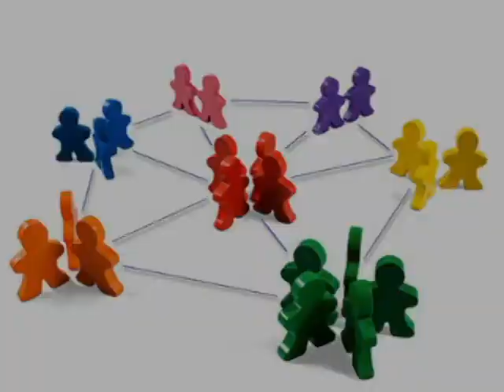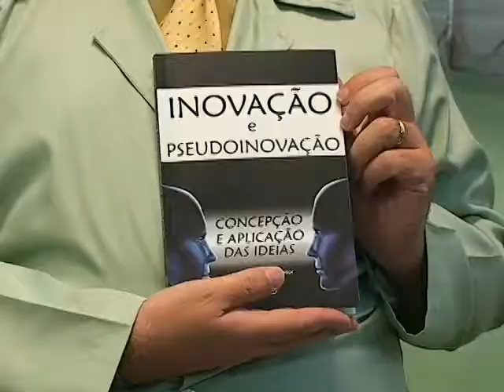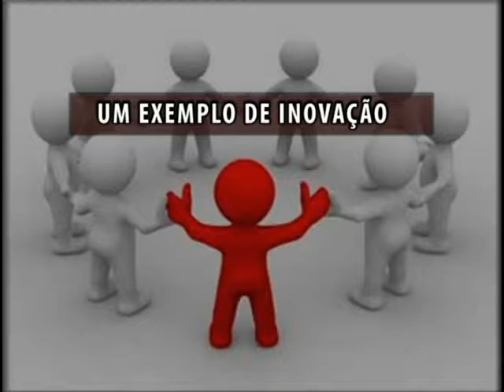Conversa com Pesquisdor: Elifas Gonçalves Junior (Administração)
No quadro "Conversa com Pesquisador", o Professor Elifas, mestre em Administração, fala sobre criatividade que é algo que não se pode tocar nem medir e, mesmo assim essa qualidade é considerada uma moeda que vale ouro. O professor Elifas Gonçalves Júnior levou esse valor para os bancos da Faculdade de Administração da UFMT e está inovando.